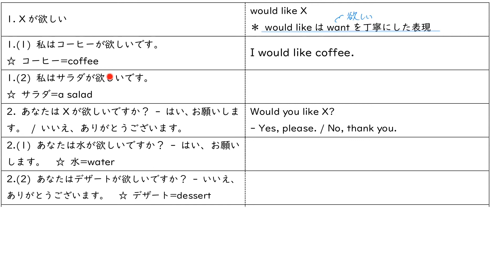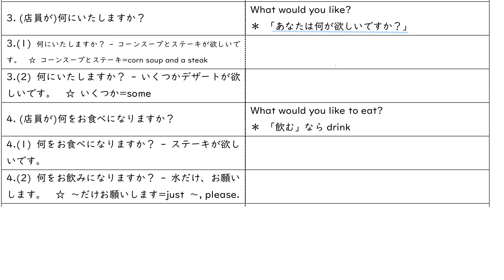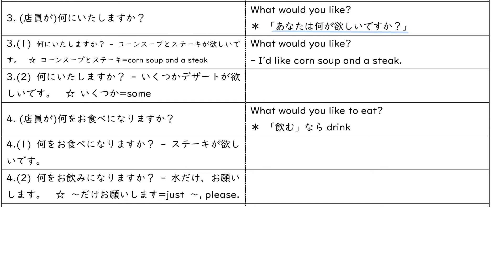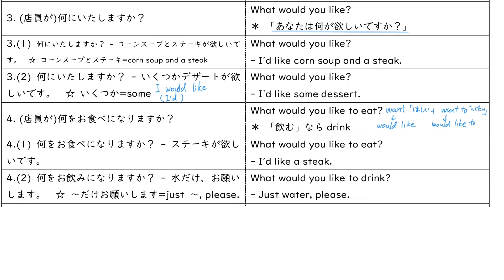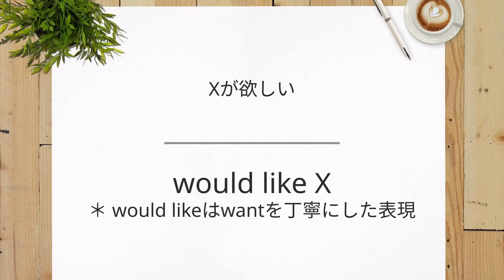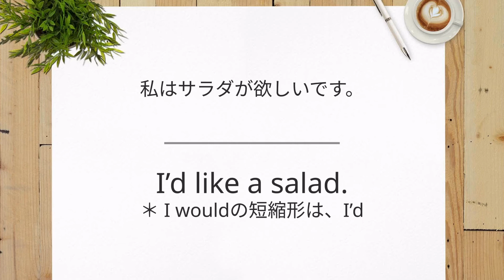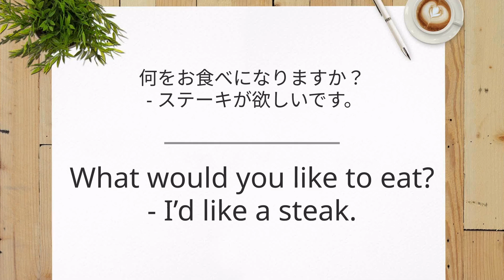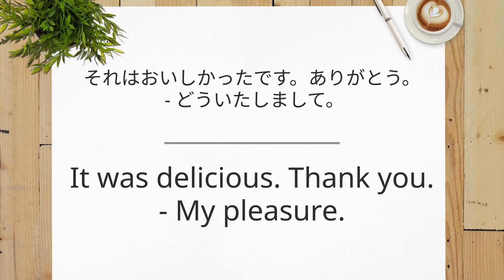中1英語unit11-talkニューホライズン重要フレーズ解説＆例文集【プリント付】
「何になさいますか？」
レストランでの英会話表現。

改訂された中学英語の教科書ニューホライズンによく出てくる重要フレーズの理解を深める例文集。
プリントと一緒に使うと効果倍増！
解説→答え音声の授業動画です。